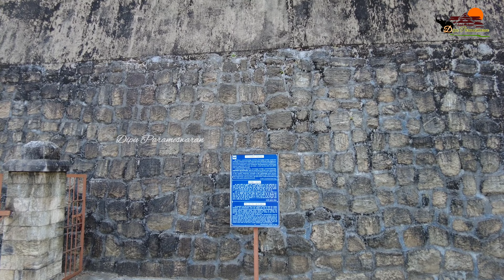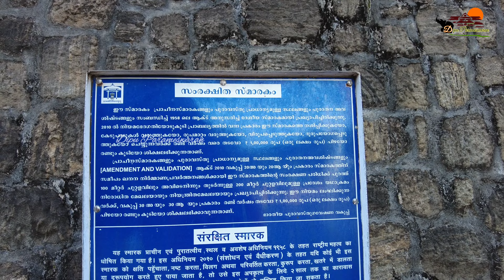പാലക്കാട്‌ കോട്ടയുടെ ചരിത്രവും കാഴ്ചകളും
പാലക്കാട്‌ കോട്ടയുടെ ചരിത്രം
പാലക്കാട് കോട്ടയ്ക്ക് കേരള ചരിത്രത്തിൽ ഒരു പ്രത്യേക സ്ഥാനമുണ്ട്. കേരളത്തിലെ ഒരു പ്രധാന വിനോദ സഞ്ചാര കേന്ദ്രമാണ്‌ പാലക്കാട് കോട്ട,
 മൈസൂരിലെ ഹൈദരാലിയുടെ മകൻ ടിപ്പു സുൽത്താന്റെ ഭരണത്തിൻ കീഴിലായിരുന്നു ഈ കോട്ട. അതുകൊണ്ടാണ് ഈ കോട്ടയെ ടിപ്പുവിന്റെ കോട്ട എന്നും വിളിക്കുന്നത്. ഗാംഭീര്യത്തിന്റെ പ്രതീകമായി 15 ഏക്കർ സ്ഥലത്ത് പരന്നുകിടക്കുന്ന പാലക്കാട് കോട്ട ഇപ്പോൾ ആർക്കിയോളജിക്കൽ സർവ്വേ ഓഫ് ഇന്ത്യയുടെ സംരക്ഷണത്തിലാണ്.

പാലക്കാട് കോട്ട യുടെ ചരിത്രം...
 മൈസൂരിലെ പ്രശസ്ത ഭരണാധികാരി ഹൈദരാലിയാണ് ഇന്നത്തെ പ്രൗഢിയോടെ  കോട്ട പുനർനിർമ്മിച്ചത്. കോട്ടയുടെ പുനർനിർമ്മാണത്തിന് മുമ്പുള്ള ചരിത്രം വളരെ കുറവാണ്. പാലക്കാട് രാജാവ് ആയിരുന്ന അച്ചൻ സാമൂതിരിയുടെ ഭാഗമായിരുന്നുവെന്ന് ചരിത്രരേഖകൾ പറയുന്നു. എന്നിരുന്നാലും, കാലക്രമേണ, അദ്ദേഹം സാമൂതിരിമാരുടെ ഭരണത്തിൽ നിന്ന് സ്വയം വേർപെടുത്തുകയും തനിക്കായി ഒരു സ്വതന്ത്ര രാജ്യം രൂപപ്പെടുത്തുകയും ചെയ്തു. സാമൂതിരിമാർ അദ്ദേഹത്തെ ആക്രമിച്ചപ്പോൾ, അദ്ദേഹം ഹൈദരാലിയുടെ സഹായം അഭ്യർത്ഥിച്ചു, ഹൈദർ പാൽഘട്ടിന്റെ തന്ത്രപ്രാധാന്യം മനസ്സിലാക്കി, പാലക്കാട്‌ രാജാവിനെ സഹായിക്കുന്നു, ശേഷം പാലക്കാട് പിടിച്ചടക്കുകയും പാലക്കാട് കോട്ടയുടെ നിയന്ത്രണം നേടുകയും ചെയ്തു.
പാലക്കാട് കോട്ട നിരവധി ഭരണാധികാരികളെ കണ്ടിട്ടുണ്ട്, നിരവധി തവണ കൈ മാറിയിട്ടുണ്ട്. 1768-ൽ കേണൽ വുഡ് ഇത് പിടിച്ചെടുത്തു. എന്നിരുന്നാലും, ഏതാനും മാസങ്ങൾക്കുള്ളിൽ ഹൈദരാലി ഇത് തിരിച്ചുപിടിച്ചു. 1783-ൽ കേണൽ ഫുള്ളാർട്ടണും ഈ കോട്ട പിടിച്ചെടുത്തു, എന്നാൽ താമസിയാതെ അദ്ദേഹം അത് ഉപേക്ഷിച്ചു. പിന്നീട് സാമൂതിരി സൈന്യം ഇത് പിടിച്ചെടുത്തു. 1790-ൽ ബ്രിട്ടീഷുകാർ പാലക്കാട് കോട്ട ആക്രമിച്ച് കേണൽ സ്റ്റുവർട്ടിന്റെ നേതൃത്വത്തിൽ തിരിച്ചുപിടിച്ചു അവർ അത് പുതുക്കിപ്പണിയുകയും കേരളത്തിന്റെ ഈ ഭാഗത്ത് തങ്ങളുടെ പ്രവർത്തനങ്ങളുടെ അടിത്തറയായി ഉപയോഗിക്കുകയും ചെയ്തു. പത്തൊൻപതാം നൂറ്റാണ്ടിന്റെ മധ്യം വരെ കോട്ട തുടർച്ചയായി കാവൽ ഏർപ്പെടുത്തിയിരുന്നു. പിന്നീട് ഇരുപതാം നൂറ്റാണ്ടിൽ കോട്ട ഒരു താലൂക്ക് ഓഫീസാക്കി മാറ്റി.